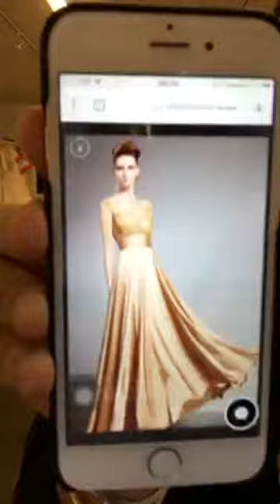Cocomelody's 28th Facebook Live Show!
Enjoy a wonderful fitting experience in our bridal boutiques:

Address: 910 South Los Angeles Street, Suite 801/802, Los Angeles, CA 90015

Address: Bichlweg 6, 9500 Villach, Österreich

Address: Äußere Münchener Straße 23, 83026 Rosenheim, Deutschland